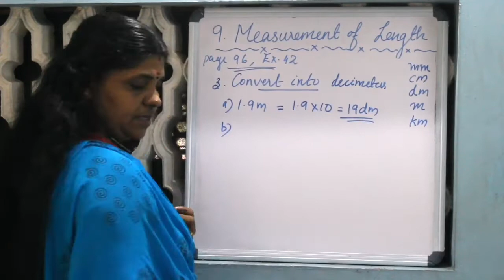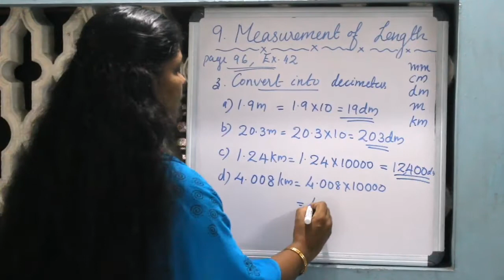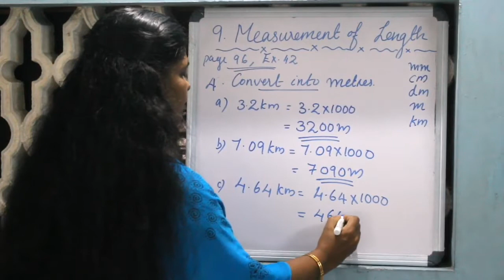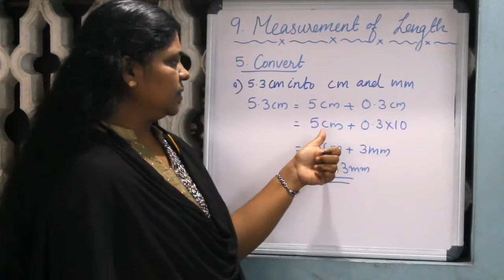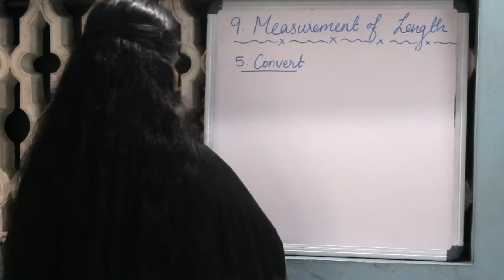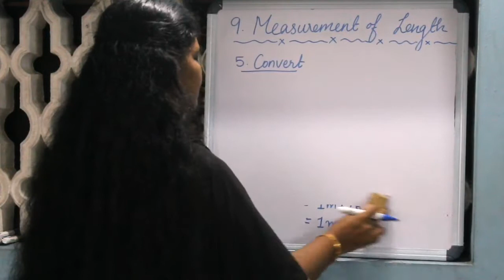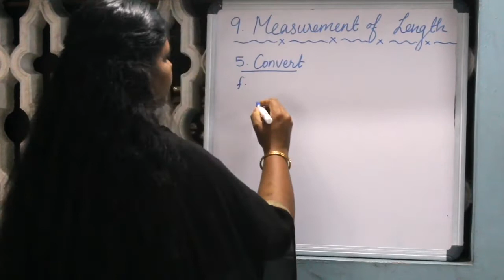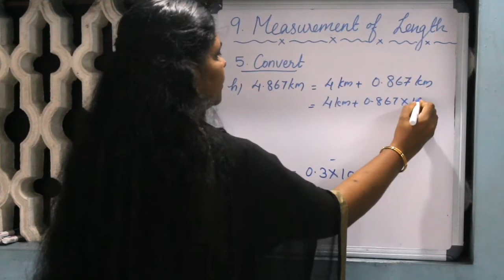CLASS 5 | MATHS | CHAPTER 9 | PART 3